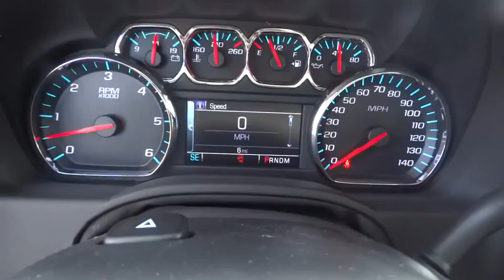2016 Chevrolet Tahoe San Diego, Escondido, Carlsbad, Chula Vista, El Cajon, CA 110850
2016 Chevrolet Tahoe

City Chevrolet
2111 Morena Blvd

Solidly built with commanding style, refinement, and uncompromising performance, our 2016 Chevrolet Tahoe LT rear wheel drive is stunning in Black! Lurking beneath the hood is a 355hp 5.3 Liter EcoTec V8 that's paired with a 6 Speed automatic transmission. Enjoy a confident ride along with massive towing and cargo capabilities, and a best-in-class 23mpg on the open road!You'll make a powerful first impression in your beautiful Tahoe LT with its sculpted physique that's beautifully enhanced by prominent wheels and projector beam headlamps. Inside, experience a perfect balance of form and function with supple leather upholstery, heated front seats, plus all the technology you could ask for. Power-adjustable pedals, remote ignition, a rear view camera and parking sensors are just part of this tremendous LT. You'll also appreciate the driver information center that supplies updates when you need them the most, Bluetooth phone connectivity and a Bose sound system with a CD player, iPod/USB interface and satellite radio. The kids in back will be happy with rear audio controls, outlets for their devices, WiFi capability, and the convenience of our tri-zone feature for personal comfort settings.With a strong steel safety cage, forward collision alert, and OnStar automatic crash response, you'll experience supreme confidence while behind the wheel. Reward yourself with the security, space, and style that only Tahoe can provide! We value the opportunity to assist you through the Auto-Buying process. City Chevrolet and City Volkswagen Internet Sales TEAM are Courteous and Well Trained Professionals. Thank You.
AUDIO SYSTEM  CHEVROLET MYLINK RADIO WITH NAVIGATION AND 8 DIAGONAL COLOR TOUCH-SCREEN  AM/FM stereo  seek-and-scan and digital clock  includes Bluetooth streaming audio for music and select phones; voice-activated technology for radio and phone; featuring Apple CarPlay capability for compatible phone; includes 5 USB ports and 1 auxiliary jack,BLACK,ENGINE  5.3L ECOTEC3 V8 WITH ACTIVE FUEL MANAGEMENT  DIRECT INJECTION AND VARIABLE VALVE TIMING  includes aluminum block construction (355 hp [265 kW] @ 5600 rpm  383 lb-ft of torque [518 N-m] @ 4100 rpm) (STD),FOG LAMPS,FRONT AND REAR PARKING ASSIST,JET BLACK  LEATHER-APPOINTED SEAT TRIM,KEYLESS START  PUSH BUTTON,LICENSE PLATE FRONT MOUNTING PACKAGE,LIFTGATE  POWER  HANDS FREE,LPO  ALL-WEATHER FLOOR MATS  (dealer-installed),LPO  FRONT CONSOLE ORGANIZER  storage bin (dealer-installed),LPO  POLISHED EXHAUST TIPS  (dealer-installed),LPO  REAR CARGO MAT  ALL-WEATHER  (dealer-installed),LT PREFERRED EQUIPMENT GROUP  Includes Standard Equipment,LUXURY PACKAGE  includes additional 9 months of SiriusXM Radio  (AS8) power fold third row 60/40 split bench seats  (ATH) Passive Entry System  (ATT) second row power release 60/40 split folding bench seat  (BTM) keyless start  (DL3) outside heated power-adjustable  power-folding mirrors  (KA6) heated second row seats  (K4C) Wireless charging device  (N38) memory power tilt and telescopic steering column  (TC2) Hands free liftgate  (T3U) fog lamps  (UD5) front and rear parking assist  (UFG) Rear Cross-Traffic Alert  (UKC) Side Blind Zone Alert and (UVD) heated steering wheel and color key rear fascia trailer hitch closeout,MAX TRAILERING PACKAGE  (Includes (GU6) 3.42 rear axle ratio  (JL1) Trailer brake controller and (Z85) Suspension Package. 4WD models also include (NQH) 2-speed active Transfer case.,MIRRORS  OUTSIDE HEATED POWER-ADJUSTABLE  POWER-FOLDING AND DRIVER-SIDE AUTO-DIMMING  with integrated turn signal indicators and ground illumination,PAINT SCHEME  SOLID APPLICATION,PASSIVE ENTRY SYSTEM  includes (AQQ) Remote Keyless Entry,REAR AXLE  3.42 RATIO,REAR CROSS-TRAFFIC ALERT  SENSOR INDICATOR,SEATING  FRONT BUCKET WITH LEATHER-APPOINTED SEATING  heated seat cushions and seat backs  10-way power driver and passenger seat includes 6-way power cushions  driver seat 2-position memory  2-way power lumbar control and power recline (STD),SEATS  HEATED SECOND ROW,SEATS  SECOND ROW 60/40 SPLIT-FOLDING BENCH  POWER RELEASE,SEATS  THIRD ROW 60/40 SPLIT-BENCH  POWER FOLD,SIDE BLIND ZONE ALERT WITH LANE CHANGE ALERT,STEERING COLUMN  POWER TILT AND TELESCOPIC,STEERING WHEEL  HEATED  LEATHER-WRAPPED AND COLOR-KEYED  with theft-deterrent locking feature,SUNROOF  POWER  TILT-SLIDING  with expres